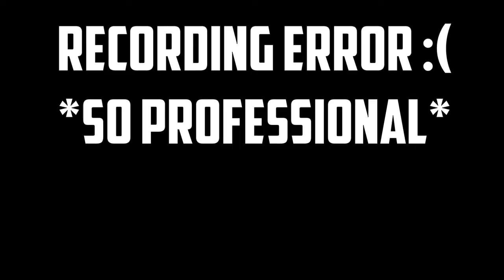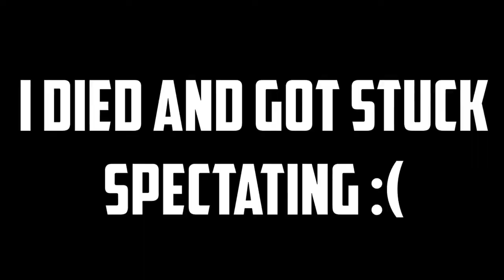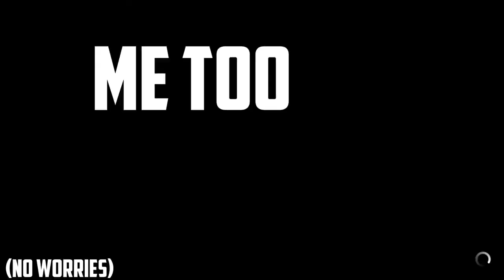Call of Duty: Modern Warfare | Hardcore Headquarters gameplay | 200 Subs :)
**This description is going to be a bit longer or cheesier than normal.. Skip to end of description if you already keep track of my social media or don't want to follow :)**

PSN: OfficiallyBP

↪ Song Info ↩
Name: Easily
Artist: Neovaii
Release: [NekoHeart Music Release] 2018

This channel(that originally started off as "NoScopeOfficial" ew.) was started so that I could have something to do in my free time when I wasn't at school to help relieve stress. Just something for me to turn to, and keep me busy. I never imagined it getting to 100 subscribers mainly because my content was(still is) complete cringe, and I never really promoted my channel until I started taking YouTube a bit more seriously. Making it to 200 subscribers(milestone #2), even though it's really not that many compared to other channels, is honestly a bit for my brain to process. I'll never make it to 1 million, but I'd like to see how far I can stretch, and I would like to grow as much as possible.
If you see this, comment "TeamBPB" :)